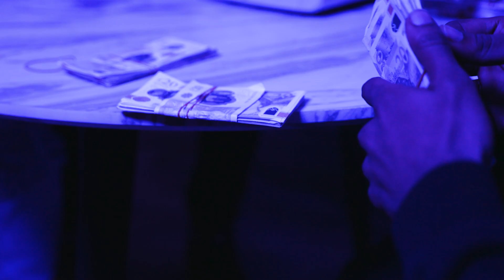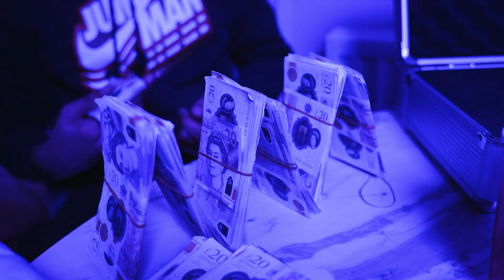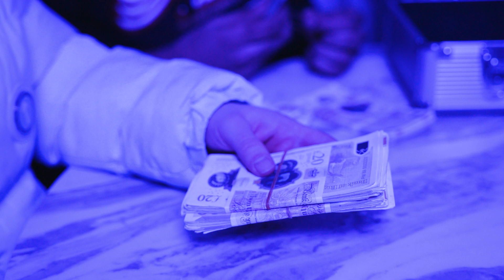Strella - Too Many Thoughts [Music Video] | GRM Daily